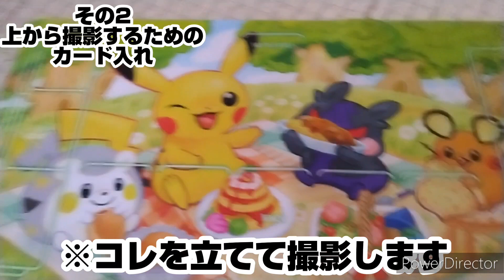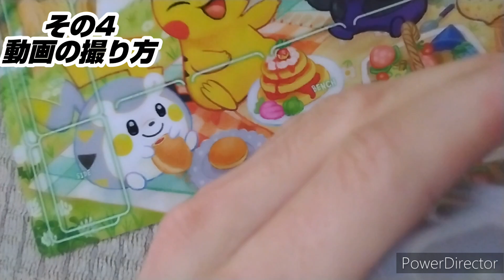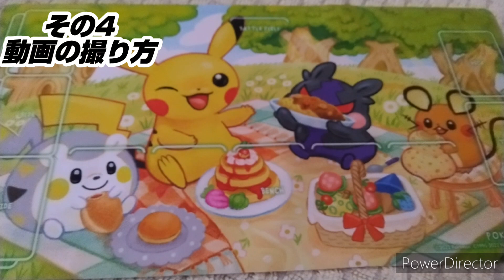【どうなってんの！？】チャンネル登録数1000人目指してる投稿者の舞台裏公開！！